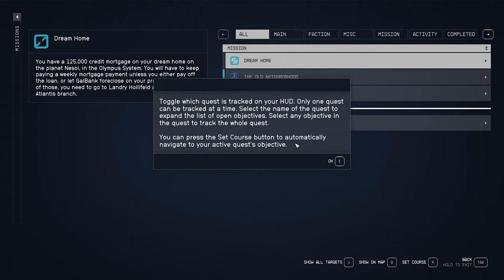Starfield Series (FULL GAME) - Episode 3